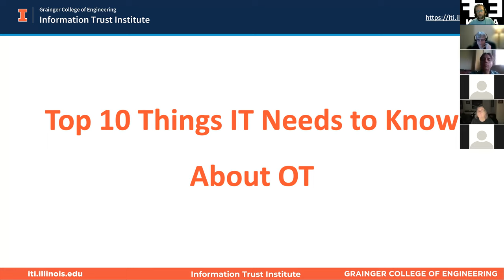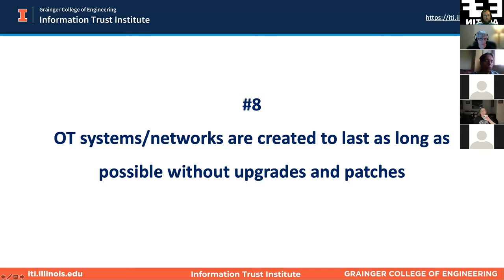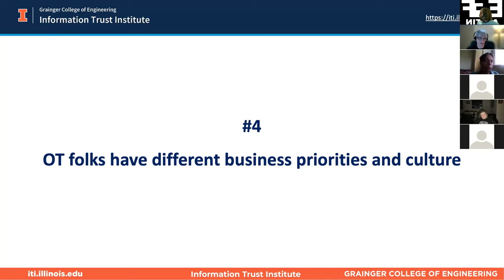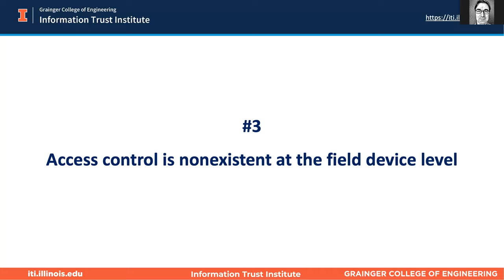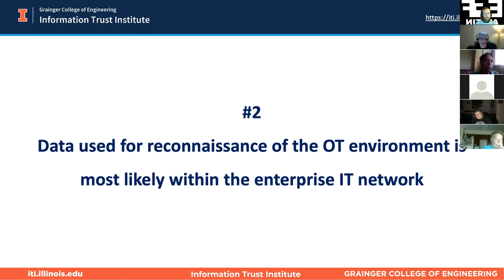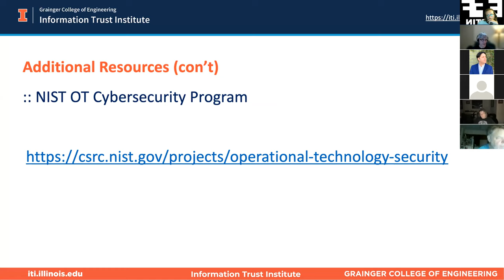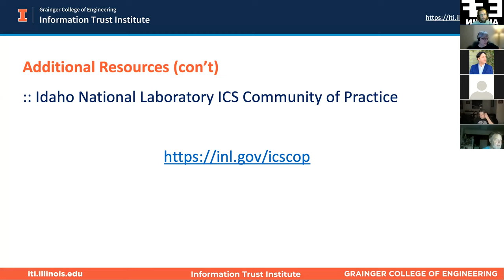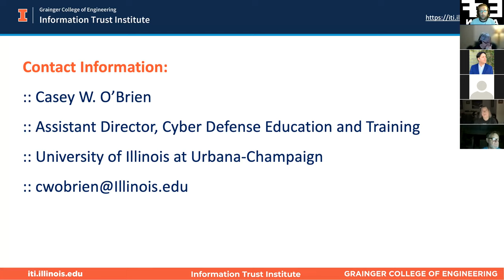Top 10 Things IT Needs to Know About OT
Our speaker this month is Casey W. O'Brien. Casey is the Assistant Director for Cyber Defense Education and Training with the Information Trust Institute in The Grainger College of Engineering at the University of Illinois at Urbana-Champaign. Casey has more than 25 years of large-scale information security and IT engineering, implementation, and management experience in challenging and cutting-edge public and private sector environments.

Summary of Talk: Operational Technology (OT) refers to systems used to monitor events, processes, and devices, and to make adjustments in industrial operations. As these systems and networks converge with enterprise IT, it’s imperative that IT personnel understand the business, cultural, and technical drivers that make OT different. This talk will focus on some of these differences.

Who Should Attend: This presentation will benefit those working in IT roles at organizations that have OT systems, as well as those interested in the convergence of enterprise IT and OT networks and systems.

Prerequisite Concepts: Attendees should come prepared having mastered the following concepts, which will be used throughout the talk:

Access Control
C-I-A Triad:
Confidentiality
Integrity
Availability
Control Systems
Industrial Control Systems (ICS)